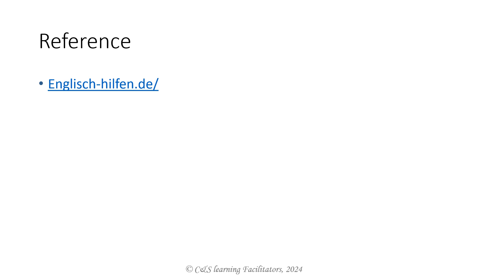English Learning Techniques - Vocabulary List - Feelings